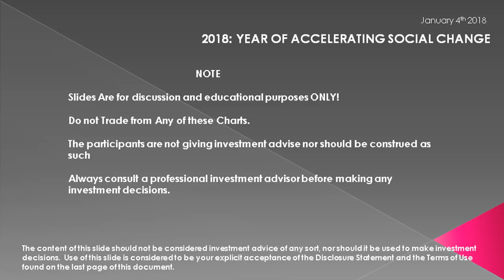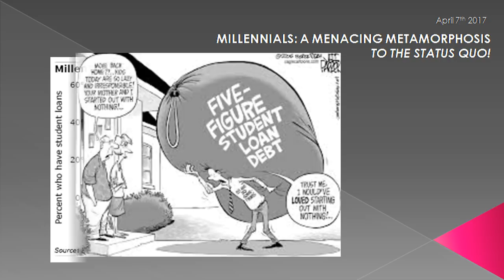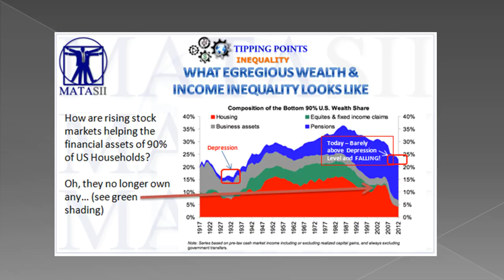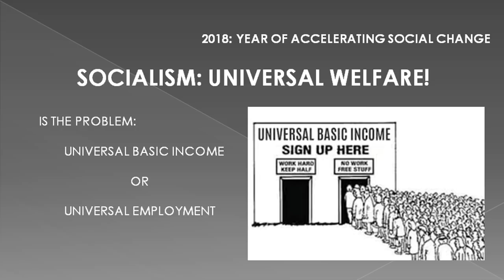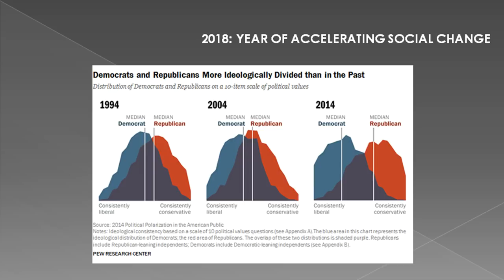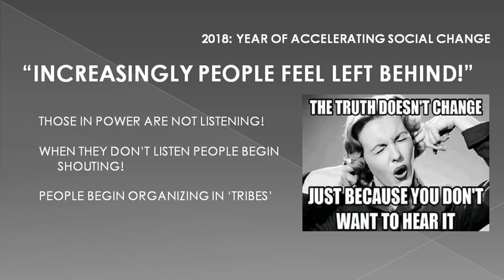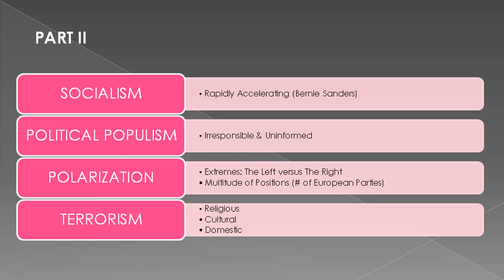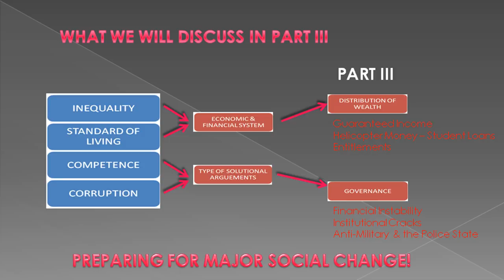MACRO ANALYTICS - 01-15-18 - 2018: Year of Accelerating Social Change - Part II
Sign-up for Planned Release Schedule Notifications: Part III  - 01-22-18

Thank you to all Macro Analytics/Gordon T Long YouTube  followers.  I will continue to add the following message to each video, which many have already seen to help all of those that haven’t learned of the new update. Thank you again for your support!

To all Macro Analytics/Gordon T Long subscribers:  YouTube recently made an update that can cause you not to receive notifications when a new video is published, even if you previously subscribed to this channel to receive updates.
bell icon, and select send me all notifications for this channel and then click Save.